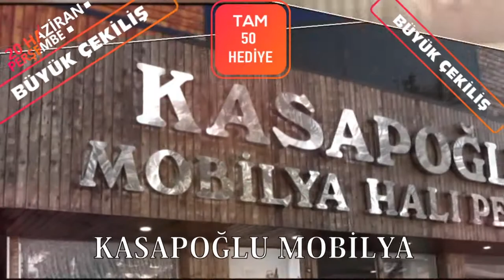GÖÇERLERDE ÇALIŞMALAR DEVAM EDİYOR